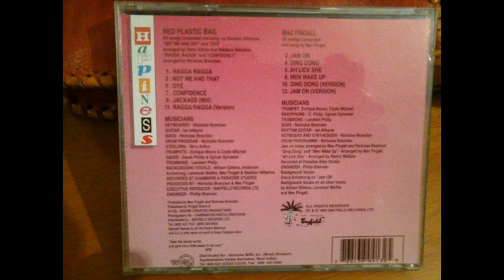RED PLASTIC BAG- RAGGA RAGGA (full album)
ragga-ragga